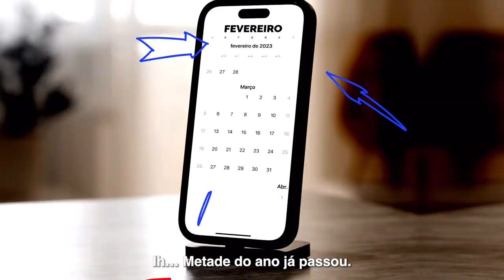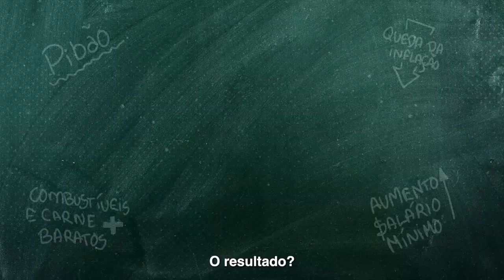Metade do ano já foi e o que o Governo Federal fez?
A gente tem fé no Brasil e no povo brasileiro. O trabalho do governo federal colocou o nosso país outra vez no rumo certo, e os resultados já estão aí. Já podemos olhar para o futuro com esperança e certeza de dias melhores.

🎥 Audiovisual/PR